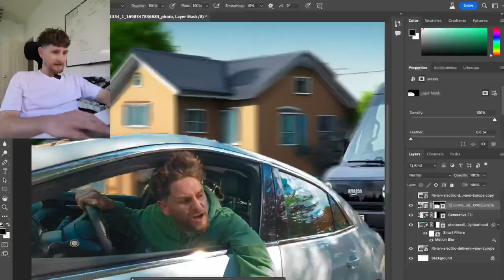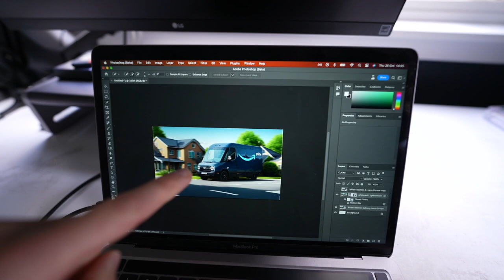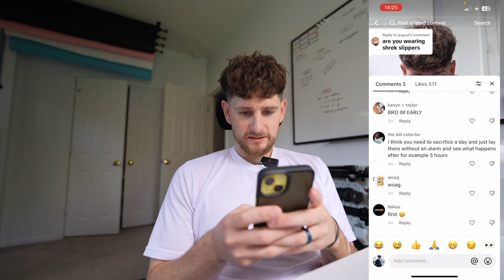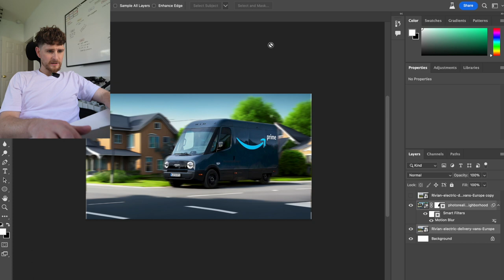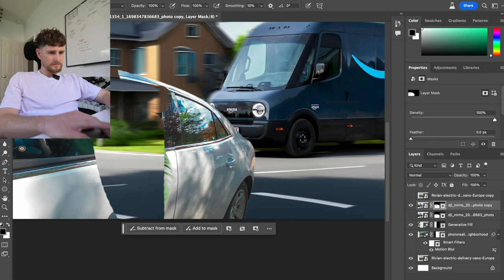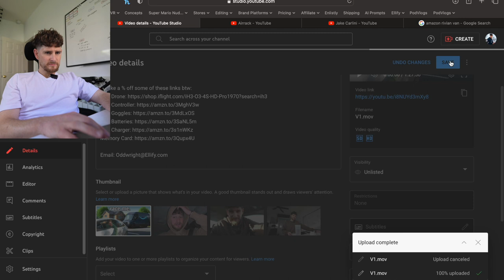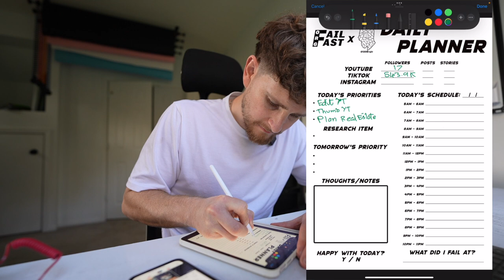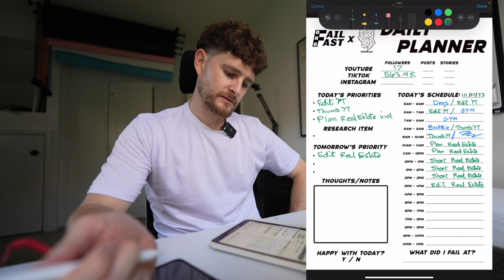Plan PodVlog 022 - Leaf Blowers and Car Races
Made, what I think, is one of my best thumbnails yet with a little feature from a leaf blower and then took the little man through some puddles in his German whip before topping off the day with my daily planner. Not sure if you want one but here it is